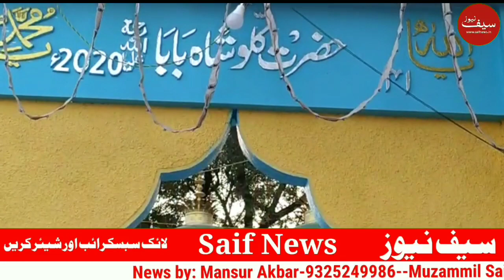حضرت کلو شاہ بابا درگاہ کلو کٹی کا 120واں سالانہ عرس نہایت سادگی سے اختتام پذیر